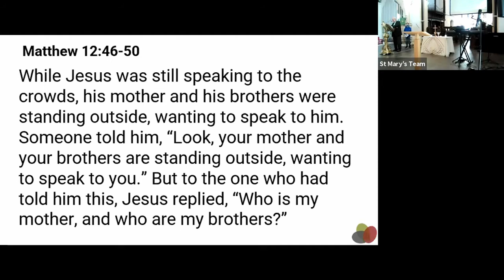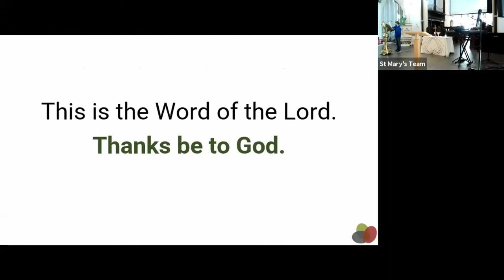10.30am service 26th September 2021 - Matthew 12:46-50 & John 19:25b-27